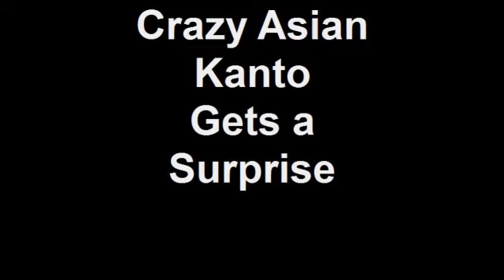Crazy Asian Kanto Gets a Surprise